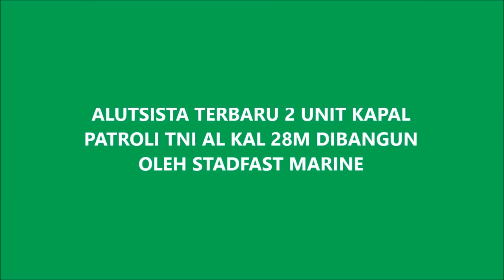MANTAB !! ALUTSISTA BARU 2 UNIT KAPAL PATROLI TNI AL KAL 28M DIBANGUN OLEH STADFAST MARINE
Galangan kapal Steadfast Marine dalam negeri mendapatkan pesanan pertama pembuatan kapal patroli KAL 28 meter dan harus diselesaikan dalam waktu 310 hari/rampung pada tanggal 6 Desember 2019.